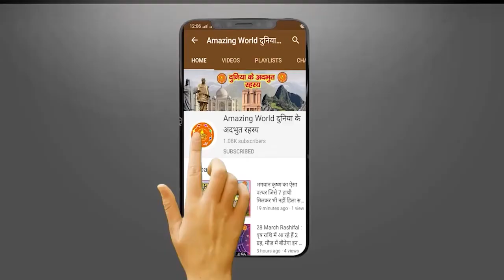माता पार्वती से अनैतिक सम्बन्ध बनाने का वरदान क्यों माँगा शिवपुत्र ने Relations With Mother Parvati